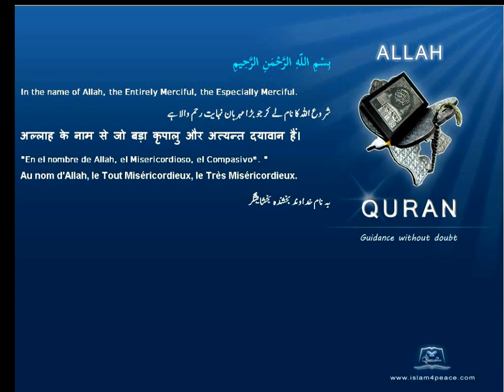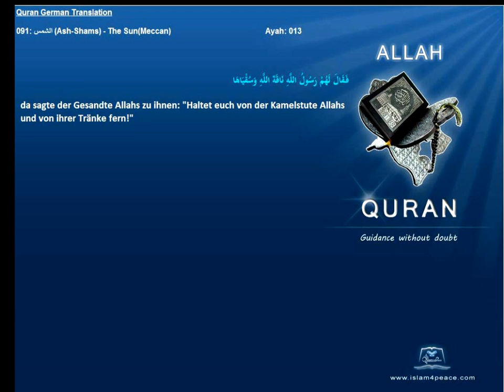Quran German with Arabic 091 الشمس Ash Shams The SunMeccan Islam4peace com